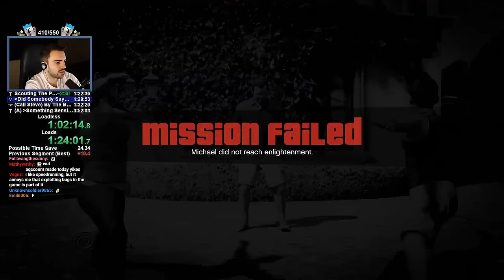GTA V Speedrun - Any% - 2:38:19 (w/o loads)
This was a really solid run for a terrible category.

Witness an incredible GTA V speedrun like never before, as DarkViperAU masterfully conquers the Any% category with an astonishingly fast time. Prepare to be amazed by the skill, precision, and strategy displayed in this remarkable run. In this video, DarkViperAU demonstrates why he's a legend in the speedrunning community, executing flawless maneuvers and exploiting game mechanics to achieve a jaw-dropping time. It's a run that showcases years of dedication, practice, and a deep understanding of the game. Discover the secrets, shortcuts, and hidden tricks that make this run stand out among the best. DarkViperAU's performance is a testament to the endless possibilities within the world of GTA V speedrunning, and it's all here for you to enjoy.